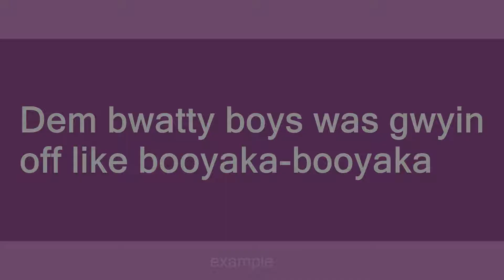booyaka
Slang flashcards: